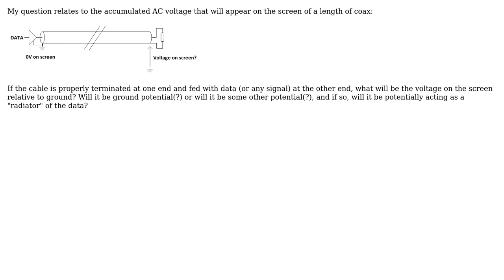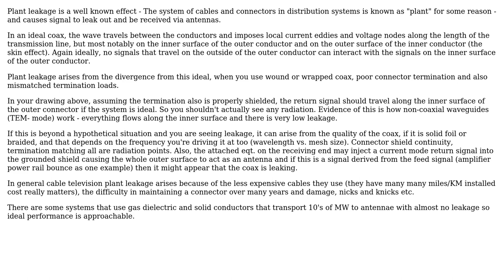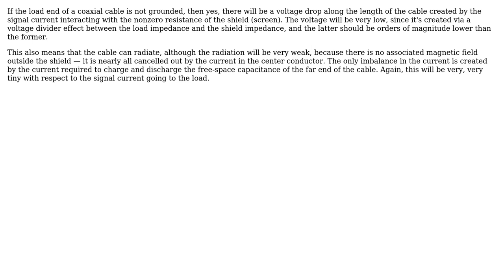Electronics: How good is coaxial cable? (2 Solutions!!)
Electronics: How good is coaxial cable?

With thanks & praise to God, and with thanks to the many people who have made this project possible! | Content (except music & images) licensed under CC BY-SA | Music | Images & others | With thanks to user placeholder user Dave Tweed user Andy aka and the Stack Exchange Network Trademarks are property of their respective owners. You are responsible for your own actions.